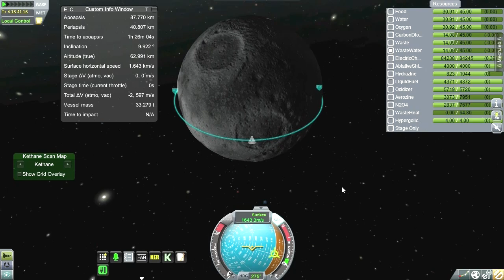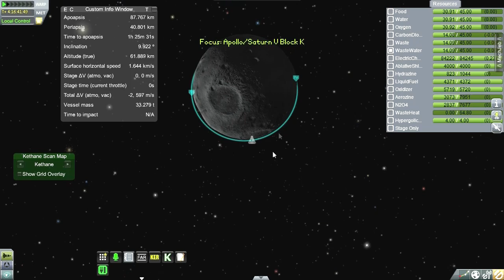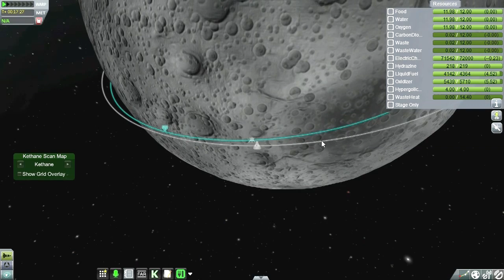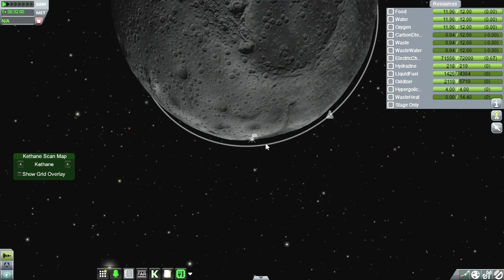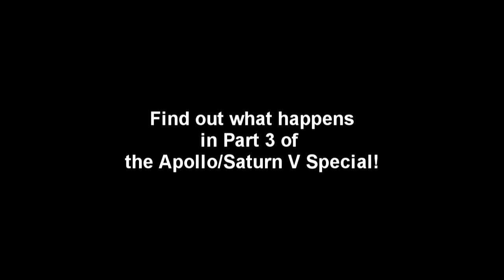Kerbal Space Program (0.23) - SP6-2 - Apollo/Saturn V Part 2 (Realism Overhaul)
Using the Real Solar System and other Realism Overhaul mods, I test my new as-accurate-as-possible Saturn V rocket and attempt to complete an Apollo mission. This video focuses on docking the command module to the lunar module, entering lunar orbit, and landing on the Moon.

The mods installed are those in the Realism Overhaul mod-list A better list with links to all the mods can be found in this thread I use TAC rather than ECLSS, but otherwise all the core mods and as many of the extra, part, and utility mods that I could fit into my RAM were installed. No FASA, though.